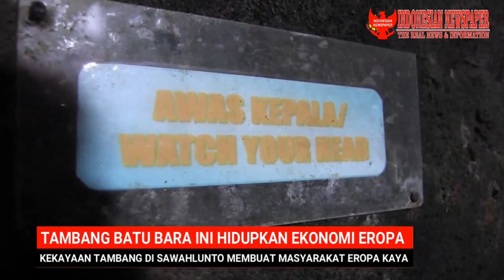Menyusuri Peninggalan Tambang Batubara Sawahlunto Warisan Dunia UNESCO Dan Bekas Kekejaman Belanda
banyak pekerja yang meninggal di dalam lubang tambang. Ketika kami membuka bekas tambang ini pada 2007, kami menemukan banyak sekali tulang belulang manusia...

Kota Sawahlunto adalah kota yang terletak di 95 kilometer timur laut Kota Padang, Provinsi Sumatera Barat. Kota ini diapit tiga kabupaten, yaitu Kabupaten Tanah Datar, Kabupaten Solok, dan Kabupaten Sijunjung.

Kota Sawahlunto memiliki luas 273,45 km persegi yang terdiri atas empat kecamatan dengan jumlah penduduk lebih dari 54.000 jiwa.

Untuk mencapai kota ini, bisa menggunakan mobil sewa dengan merogoh kocek Rp500.000  atau menggunakan bus dengan biaya Rp35.000 dengan waktu tempuh dari Kota Padang sekitar 2,5 jam hingga tiga jam.

Sawahlunto dahulu hanya merupakan lembah subur yang dijadikan sawah oleh warga setempat yang berbudaya Minang. Lembah itu dibelah aliran Sungai Lunto.

Nama Sawahlunto sendiri diambil dari kata "sawah" dan Sungai "Lunto". Lembah Sungai Lunto yang subur itu kemudian beralih fungsi menjadi daerah pertambangan batu bara pada zaman kolonial Belanda.

Adalah Willem Hendrik de Greve, ahli geologi yang ditugasi pemerintah Hindia Belanda untuk menyelidiki keberadaan batu bara di Sawahlunto.

Putra dari "negeri raja", Franeker Belanda, itu adalah kontributor utama yang menguak "emas hitam" alias kekayaan sumber daya energi yang tersimpan di perut bumi Sawahlunto.

Penugasan Willem Hendrik de Greve itu berdasarkan surat keputusan gubernur jenderal Hindia Belanda tertanggal 26 Mei 1867 untuk menyelidiki batu bara di Ombilin. Jika tanggal itu yang disepakati maka gubernur jenderal pemerintahan kolonial Belanda saat itu adalah Pieter Mijer.

Pada tahun 1868, De Greve menemukan kandungan batu bara di Sungai Ombilin. Namun apa lacur, dia akhirnya meninggal dunia karena terseret air saat menyusuri alternatif air untuk mengangkut batu bara hasil temuannya pada 22 Oktober 1872 pada usia 30 tahun. Dia mati muda.

Setelah diketahui kandungan sumber daya alam dan potensi ekonominya, pemerintah Hindia Belanda memutuskan untuk melanjutkan eksplorasi.

Pada akhirnya dimulai pula pembangunan infrastruktur tambang dan pendukungnya di Sawahlunto. Pembangunan infrastruktur tersebut pada 1883 hingga 1894.

Aktivitas pertambangan di Sawahlunto sendiri sejak 1892 dengan produksi batu bara sebanyak sebanyak 48.000 ton.

"Tambang batu bara Ombilin itu ditutup kolonialis Belanda pada 1923 karena ada rembesan air dari Sungai Batang Lunto dan tingginya gas metan saat itu," kata Nurna, pemandu Museum Sawahlunto.

Manusia Rantai
Untuk mendukung aktivitas pertambangan di Sawahlunto, pemerintah Hindia Belanda menggunakan para narapidana sebagai tenaga kerja yang diambil dari penjara-penjara yang ada di Pulau Jawa, Sulawesi, dan Medan (Sumatera Utara).

Para narapidana ini diangkut dengan kapal laut dari Pelabuhan Tanjung Perak, dan diturunkan di Pelabuhan Emmahaven--sekarang bernama Pelabuhan Teluk Bayur, yang dibangun kolonial Belanda antara 1888 dan 1893.

Mereka kemudian diangkut dengan kereta api ke Sawahlunto atau pusat aktivitas pertambangan Sawahlunto.

Nurna, pemandu Museum Sawahlunto mengatakan, para narapidana yang dipekerjakan di pertambangan Sawahlunto ini umumnya adalah narapidana yang dinilai pemerintah Kolonial Belanda sebagai pembangkang.

Sebagian di antara mereka adalah tawanan politik Belanda, ada pula yang berasal dari kriminal, para penjahat kelas kakap atau yang dianggap sebagai penjahat.

"Kalau tawanan Belanda itu adalah orang-orang yang melawan Belanda. Mereka ingin mempertahankan tanah nenek moyang mereka yang dirampas Belanda. Mereka adalah orang-orang yang tidak mau menjadi kacung Belanda," katanya.

Belanda mengganggap mereka adalah teroris, merusak wibawa dan kekuasaan Belanda--suatu ketakutan yang luar biasa yang hinggap di kalangan tuan-tuan berkulit putih kala itu.

"Saya tidak tahu persis, jumlah tahanan yang dipekerjakan di pertambangan Sawahlunto, tetapi mendekati 2.000 orang. Mereka tidak berasal dari tahanan yang jahat, tetapi umumnya adalah pembangkang pemerintah Hindia Belanda," katanya.

Di Sawahlunto inilah para narapidana itu dikerahkan habis-habisan tenaganya untuk membuat terowongan tambang. Pekerja paksa ini dikenal juga dengan sebutan orang rantai karena dalam kegiatan penambangannya kaki mereka tetap dirantai.

"Saat mereka bekerja, hanya kaki yang dirantai. Akan tetapi, setelah bekerja dan kembali ke tahanan, kaki dan tangan semuanya dirantai," kata Sudarsono, pemandu lubang tambang Mbah Soero.

"Para pekerja ini menempati ruang bawah tanah yang dibangun Belanda. Pada dinding ruangan ini, baik di dalam maupun luar, dipasang pecahan kaca sehingga para penghuni tidak bisa sandar," kata dia.

Siksaan berupa cambukan sering kali mereka terima dari mandor, makanan yang diberikan pun terbatas. Oleh karena itu, lanjut dia, banyak orang rantai yang meninggal selama berlangsungnya kerja paksa itu.

"Waktu itu, banyak pekerja yang meninggal di dalam lubang tambang. Ketika kami membuka bekas tambang ini pada 2007, ka